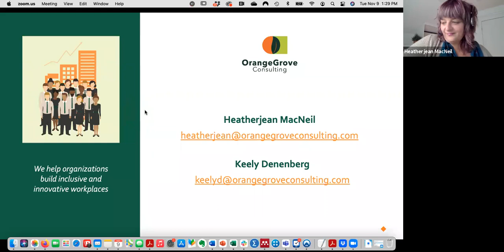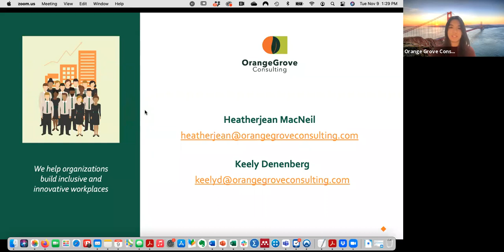DEI in 2022: Trends and Topics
How will your organization embrace DEI in the coming year?

It is becoming more and more clear that organizations must walk the talk and embed DEI into their talent management, strategy and capacity-building efforts in order to stay competitive. Join Orange Grove Managing Partner Jodi Detjen, Senior Facilitator Sabrina Smith, and SVP of Strategy Heatherjean MacNeil as they discuss DEI trends for 2022. Join us for this timely conversation and learn more about the latest strategic initiatives and training topics, and what other organizations are planning for the coming new year.

Employee Engagement, Culture & Belonging Survey
Orange Grove clients using our research-based survey receive valuable employee engagement feedback & suggested initiatives with minimal budget impact. Using an all-employee survey, we analyze themes for leadership to consider and offer targeted suggestions for improved culture and engagement using statistical analysis to prioritize the most impactful areas of focus.

Inclusion Assessment
Our proprietary inclusion assessment offers a deep-dive of organizational inclusion across and up the organization through an easily accessible visual scorecard. Using a combination of qualitative and quantitative information, we provide a comprehensive assessment of diversity, equity, inclusion & belonging in the form of a scorecard report with identification of key challenges & specific solutions.

HR Data Analysis
 Orange Grove can utilize your existing quantitative data set through our statistical analysis to understand trends & measure progress. Using HR data, we provide an analysis in the form of a report & proposed recommendations.

Strategy & Planning
We offer a range of solutions for talent management strategy building on a range of topics, including: diversity, equity & inclusion (DEI), culture & belonging, recruitment & onboarding, employee engagement, return to office (RTO), pay transparency, as well as other challenges.

Training & Development
Orange Grove integrates cognitive-behavioral research into skill development to ensure participants practice applying newly learned skills. Theory put into practice – we teach skills to build 21st century leadership skills and employee inclusion skills – because lectures alone don’t work. Using the latest in adult-learning for both virtual and in-person training, use highly interactive and engaging approaches to increase learning retention.

Women In Leadership Programs
Our Women In Leadership Programs help transform organizations into more diverse and engaging workplaces. Live on-site or virtual multi-session programs uniquely address the underlying assumptions of what it means to be a high potential woman. We help develop more confident leaders and key influencers. Women emerge from these courses with a clearer vision of career success, a personalized go-forward plan and a new set of advanced leadership skills to help them increase their impact on the organization.

Implementation & Support
Implementing process and cultural changes around talent management are like any other change project – there is resistance and struggle to accept the new ways of working. Implementation requires in-depth planning to incorporate communication, training and transitioning from historical approaches. Our consultants are experts in change. We can help you build change management processes within your implementation approach.

About Orange Grove
Orange Grove Consulting specializes in helping organizations improve culture, engagement, inclusion & belonging through a set of consulting tools and training programs. Our end goal is to uncover and remove the limiting systems of talent management and operationalize processes that create more innovative, productive and competitive workplaces.

With two published books, original research & numerous white papers, our network of consultants, trainers, and coaches provide a rich skillset, generations of experience, and the highest level of service for our clients.

We offer a range of solutions including Training Programs, Assessment & Survey Tools, Strategy & Planning Options, and Data Analytics & Reporting.